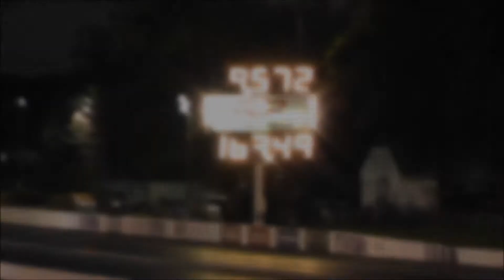Airwerks Sport FWD Shootout at E-Town Fall Nationals - Eliminations Round 1 Coverage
Englishtown Raceway Park 15th Annual Fall Nationals 10/6/12

Airwerks Sport FWD Shootout presented by Vibrant, Full-Race and Eat Sleep Race
Round 1 eliminations ladder had a few changes due to breakage in qualifying and racers not making the call and alternates coming in and they pulled off a couple upsets.